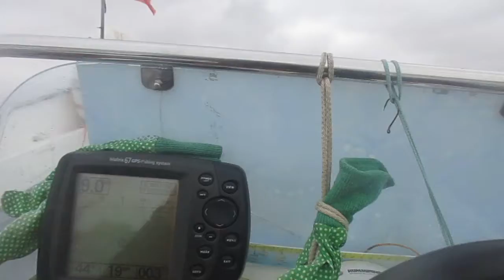FRAM, Baía de Cascais.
Saída de manutenção do FRAM depois de quase um mês sem sair da Marina de Cascais.
Mar encapelado, vento e ondulação de sul. António de Lemos